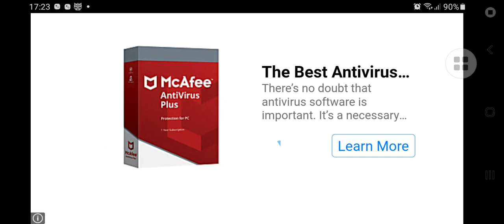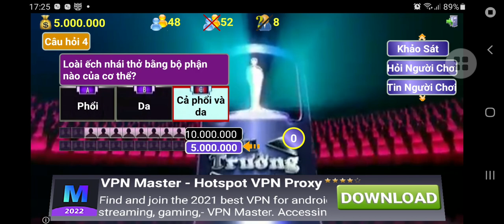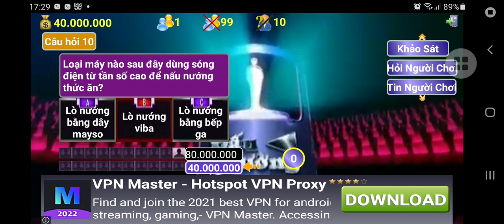Đấu trường 100 - 21/08/2023